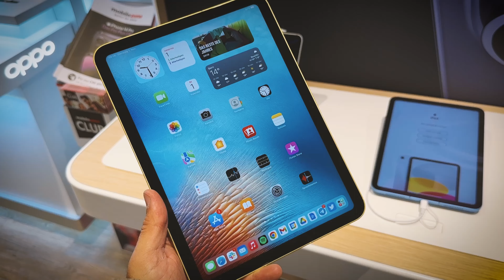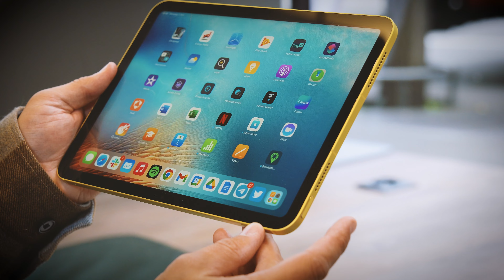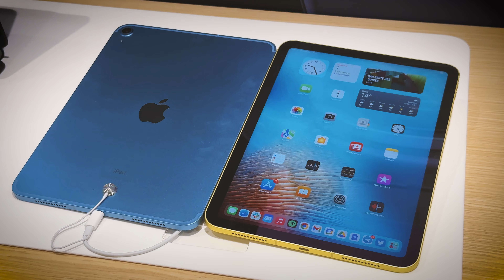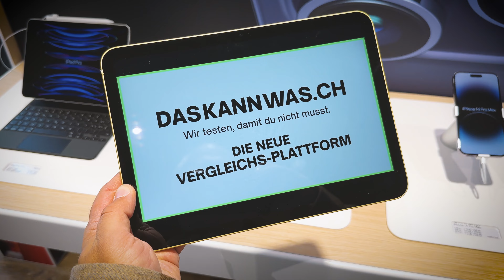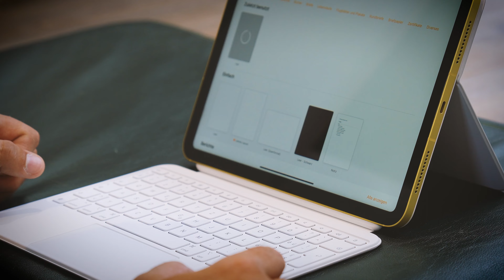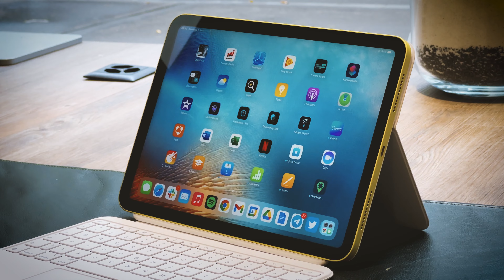Apple iPad 2022 10. Generation: Ist das Einsteiger-Tablet wirklich so schlecht, wie alle sagen?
Das neue iPad kommt in den ersten Tests schlecht weg: zu teuer, Stift-Supergau, unpraktische Tastatur, nicht den neusten Prozessor. Wir schauen uns an, was das im Alltag bedeutet. Und sagen, warum sich das 499 Franken teure iPad der 10. Generation trotzdem lohnen kann.